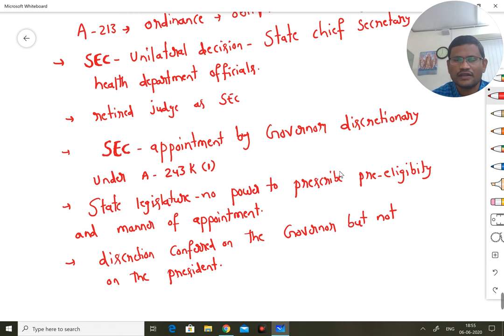ANDHRA PRADESH HIGH COURT JUDGEMENT ON THE REMOVAL OF STATE ELECTION COMMISSIONER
APPSC PREPARATION